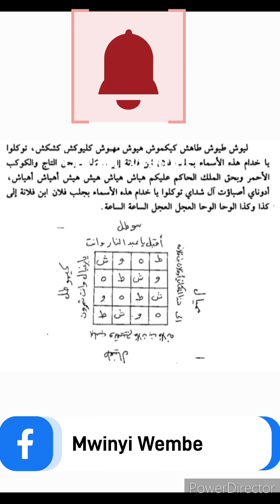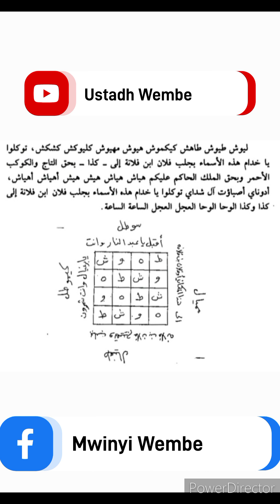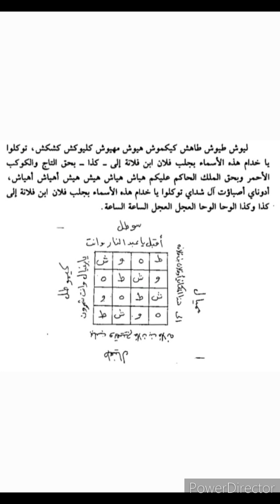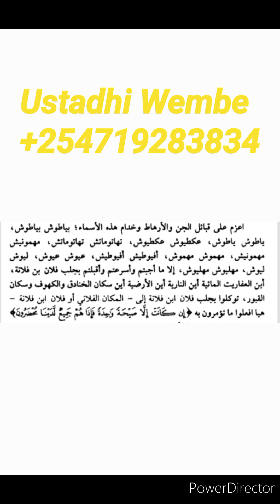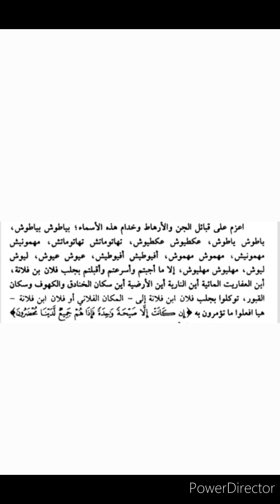WALIOTELEKEZA FAMILIA ZAO DAWA YAO HII HAPA